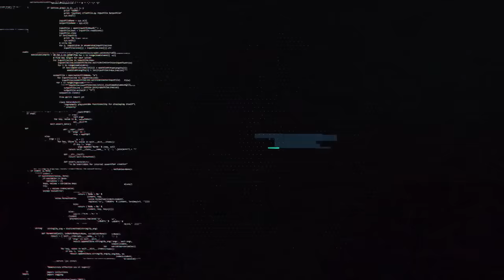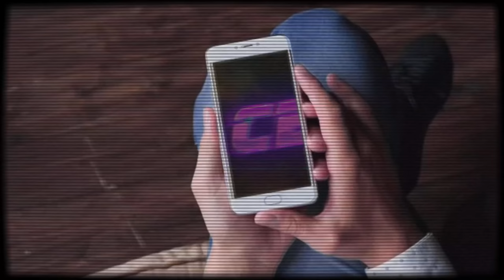CIMDRP CONTRO LUCA ARGENTERO | Cerbero Podcast #220